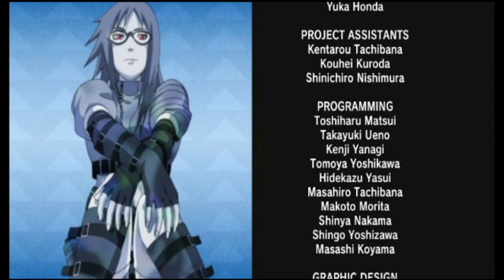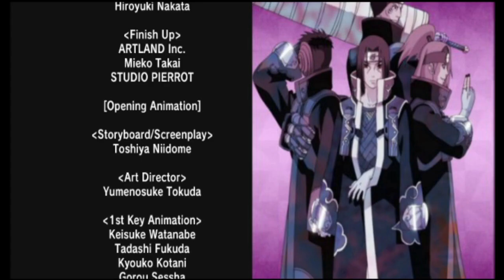The Light Dragon | Naruto Shippuden: Dragon Blade Chronicles (Wii) FINALE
Okay, so Kuroma NOT the final boss.